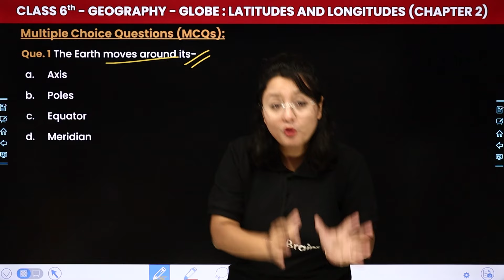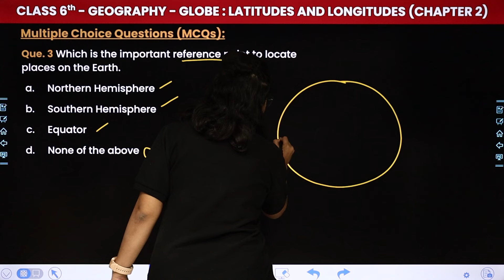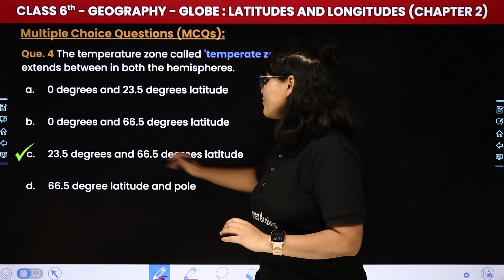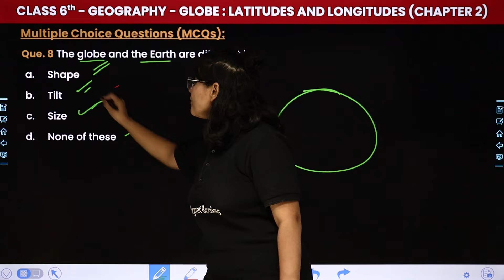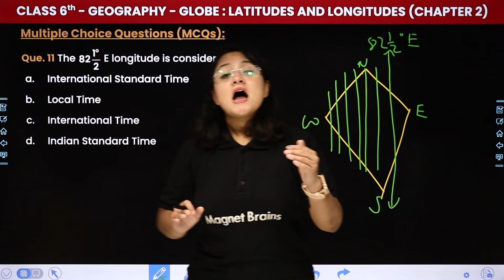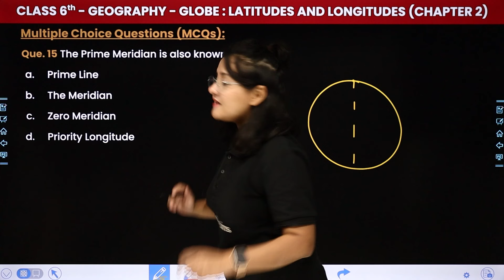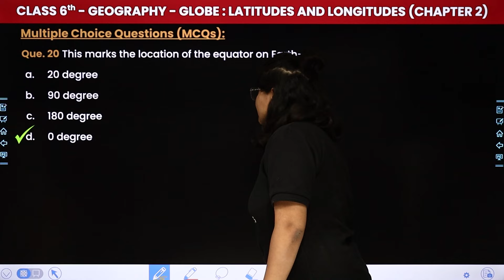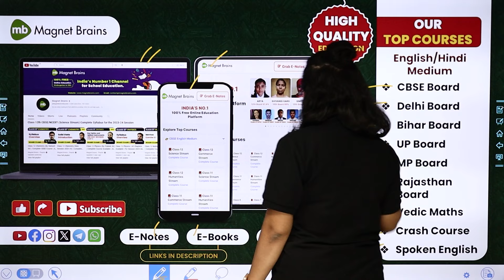Globe: Latitudes and Longitudes - Multiple Choice Questions | Class 6 Geography Ch 2 | CBSE 2024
✔️ Class: 6th
✔️ Subject: Geography
✔️ Chapter: Globe: Latitudes and Longitudes (Chapter 2)
✔️ Topics Covered In This Video (By Komal Mam): Join Komal Mam for 6th-grade students as she dives into the topic with a focus on "Multiple Choice Questions" of Chapter 2 Globe: Latitudes and Longitudes. Don't miss out on this insightful session to grasp key concepts and excel in your studies.
00:00 Introduction: Globe: Latitudes and Longitudes - Multiple Choice Questions
01:22 Multiple Choice Questions (MCQs) (Que. 1 to 5) - Que. 1 The Earth moves around its
15:09 (Que. 6 to 10) - Que. 6 Which of the following are shown on the globe in their correct size?
24:25 (Que. 11 to 15) - Que. 11 The 82 1°/2 E longitude is considered as-
31:56 (Que. 16 to 20) - Que. 16 What does the 66 1°/2  degrees south latitude mark?
37:21 (Que. 21 to 25) - Que. 21 The Prime Meridian passes through
43:26 Website overview

class 6 geography chapter 2 multiple choice questions
globe latitudes and longitudes class 6 questions and answers
ncert geography class 6 chapter 2 ncert
globe latitudes and longitudes class 6 mcqs
class 6 geography chapter 2 globe latitudes and longitudes
latitude and longitude mcq questions with answers
class 6 geography chapter 2 objective type questions